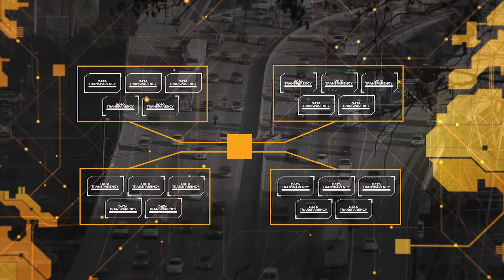CG | Industry Videos - Supply Chain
With today's just-in-time business models and on-demand delivery requirements supply chain management faces many challenges. Challenges like unreliable product traceability centralise data tracked in data silos and inefficient payment systems. The BitcoinSV blockchain allows businesses to solve these supply chain problems. It eliminates data silos and ensures 100% trustworthiness throughout all stages of the supply chain with secure data storage and immutable record-keeping on a single global public Ledger. Bitcoin SV even allows monetization of information through micro-transactions giving incentives to share knowledge throughout the value chain and across geographies.

Find out more about how Bitcoin SV makes it easier and more reliable to accurately trace the supply chain and provenance of products.